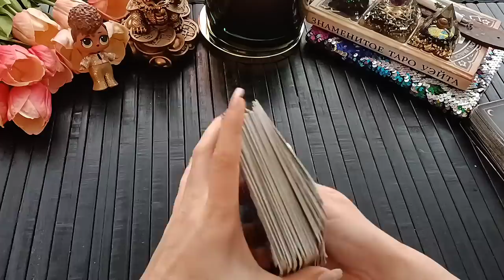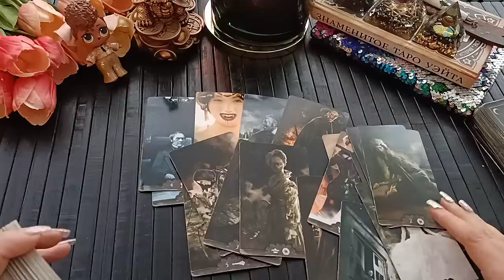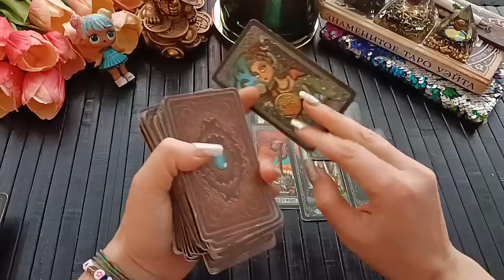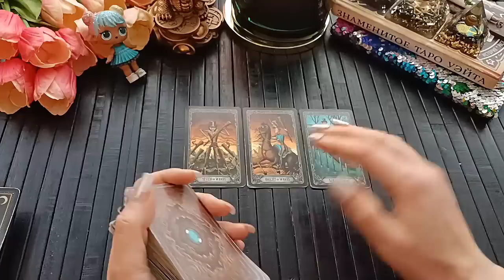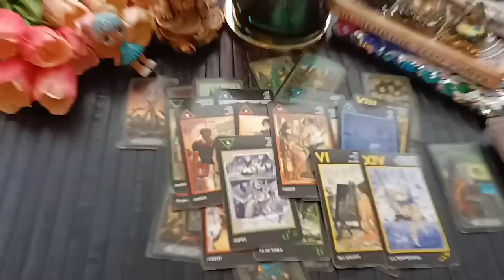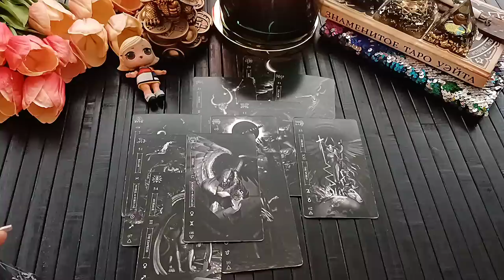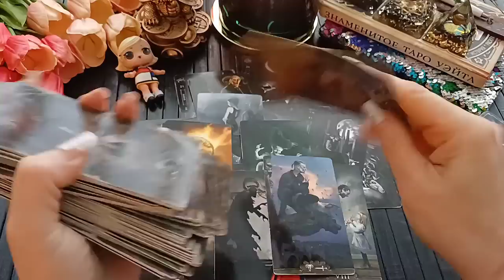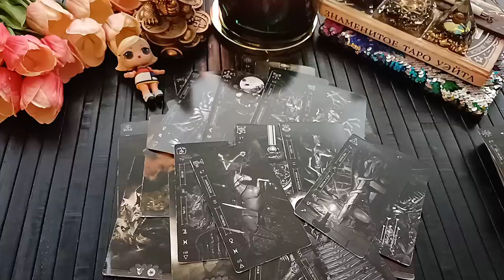LA VERITÀ CHE NON VUOI / NON PUOI VEDERE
1:13 - 1
23:01 - 2
49:36 - 3

💚 Buon Viaggio

l/UC01VT3MHh05lERgztiA4Vvw